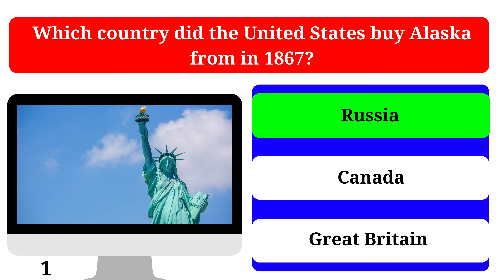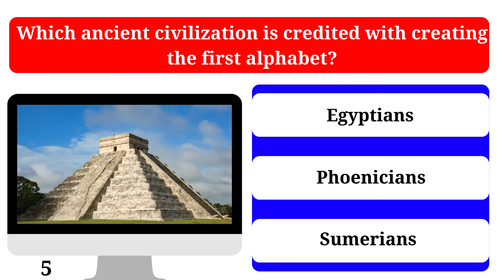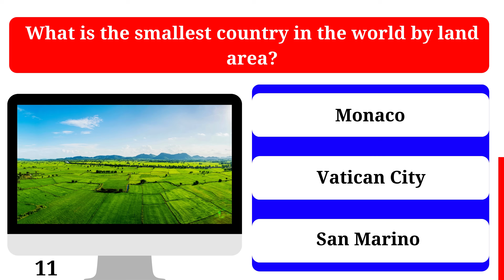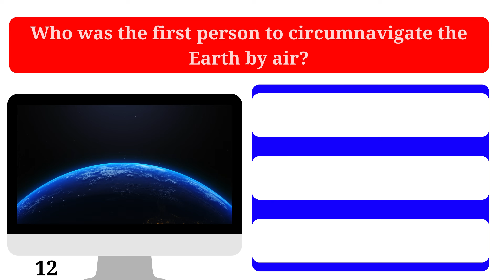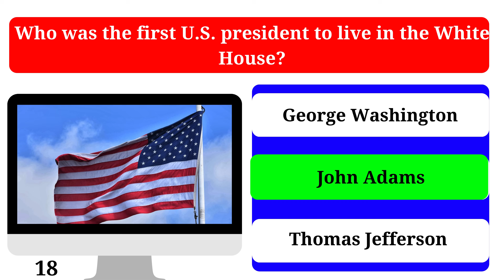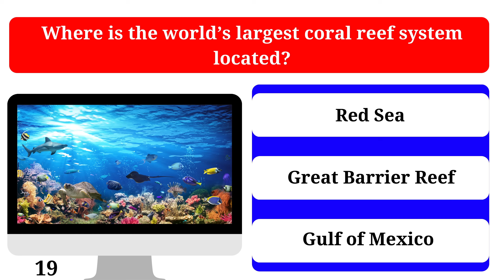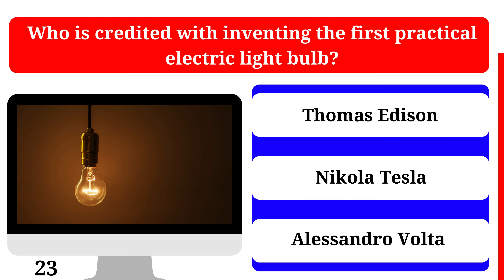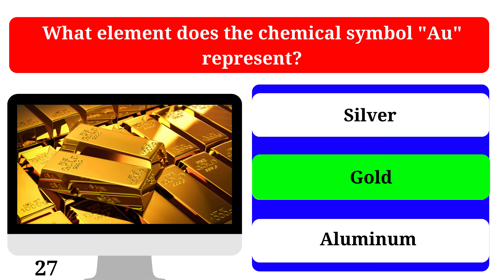Tough General Knowledge Quiz For Seniors! - Prove Your memory Is Sharp!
Test your memory with these 30 tough general knowledge questions designed for seniors! From history and geography to science and famous figures, how many can you answer correctly? See how sharp your mind is!

Highlights:
Who sold Alaska to the United States?
Who painted the Sistine Chapel?
When did the Titanic sink?
What is the longest bone in the body?
Which ancient civilization created the first alphabet?
Who first conquered Mount Everest?
When was the United Nations founded?
Where were the first modern Olympics held?
Who formulated the laws of motion?
Who was the first American woman in space?
What is the smallest country by land area?
Who first flew around the Earth?
Which U.S. president served only 31 days?
Who developed the theory of relativity?
Where was the Battle of Gettysburg fought?
Who wrote "The Republic"?
Which river flows through the Grand Canyon?
Who was the first U.S. president to live in the White House?
Where is the largest coral reef?
When did British rule in Hong Kong end?
Which U.S. president received a patent?
Which U.S. state has the most coastline?
Who invented the electric light bulb?
When did Panama Canal construction begin?
Who composed "The Four Seasons"?
Which leader crossed the Alps with elephants?
What element is symbolized by "Au"?
Which country is home to the Great Barrier Reef?
What was the name of the Pilgrims' ship?
Who discovered insulin?

How many can you get right? Challenge your knowledge now!

Playlist link 👇
Trivia Quiz Questions And Answers